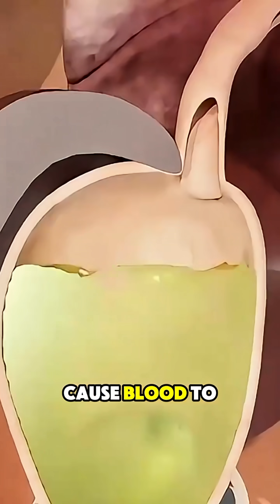Why Nosebleeds Happen & How to Stop Them | 3D Medical Animation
Ever wondered why nosebleeds occur? This 3D medical animation explains the common causes of nosebleeds and the safest ways to stop them. Learn simple first aid tips to handle nosebleeds effectively at home.